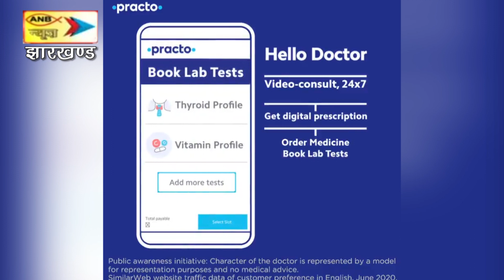सीआरपीएफ 194 बटालियन के जवान को बहते पानी में डुबने से बचाया गया, अड़की के नारदा नदी की घटना